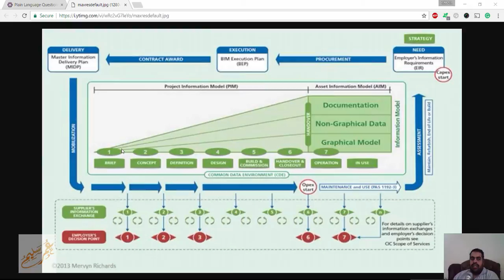Plain Language Questions